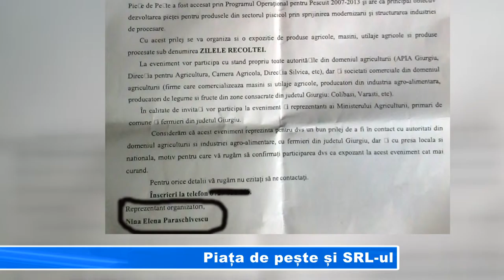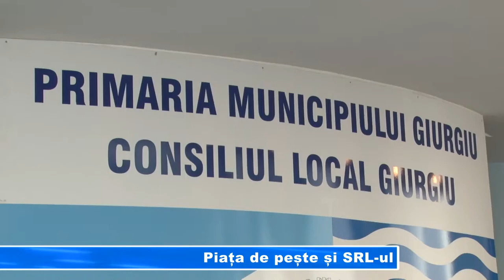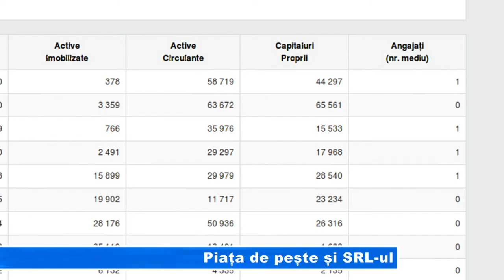Piața de pește și SRL ul